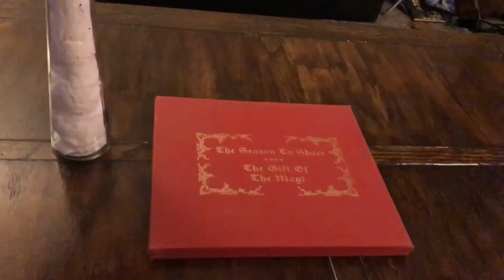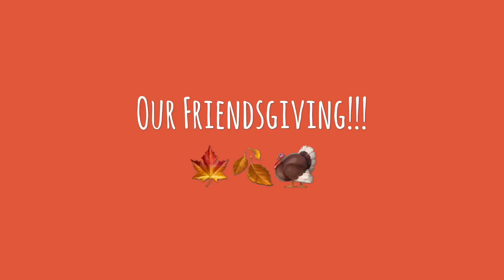Vlogmas Day #1🎅🏻🎄 | update Tipsy chat😜